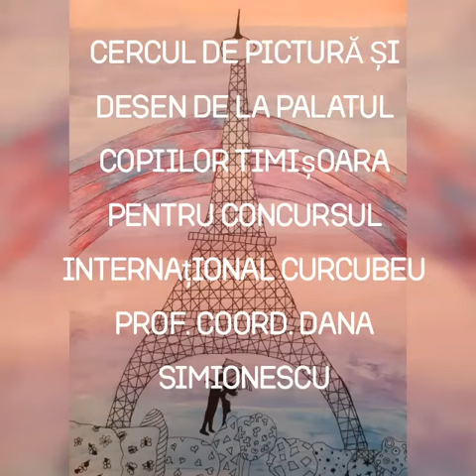Concurs international CURCUBEUL / INTERNATIONAL CONTEST THE RAINBOW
Cercul de pictura si desen
PALATUL COPIILOR TIMISOARA
PROF. DANA SIMIONESCU
ROMANIA, TIMISOARA
DRAW, DREAM, PAINT, SKETCH, KIDS, TIMISOARA, ROMANIA, ART, CRAFTS